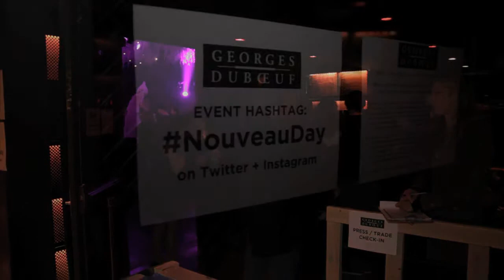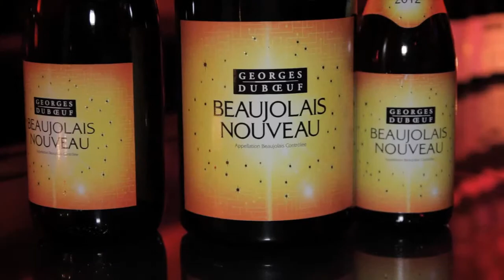Nouveau Magic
Launch Event for Beaujolais Nouveau 30th Anniversary
An Adam Aleksander & Learned Evolution Event
Produced with Brian Quinn
Video by Matthew Charof
Asst Camera - Peter Cooper
November 14th, 2012 at Highline Ballroom